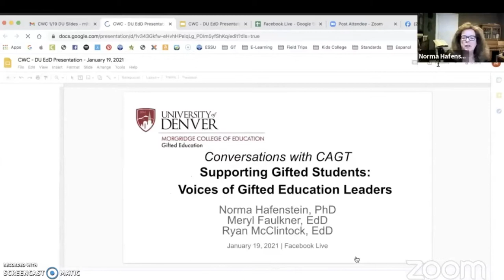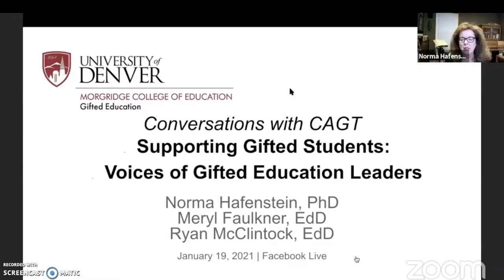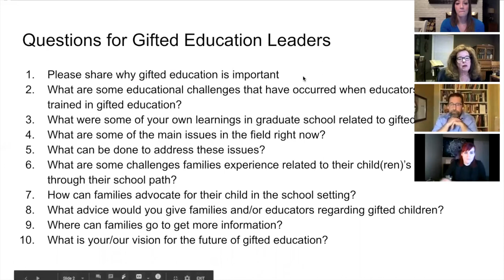Conversations with CAGT: Drs Hafenstein, Faulkner, McClintock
Dr. Hafenstein, University of Denver, will interview two EdD alumni who specialized in gifted education to demonstrate the experiences, impacts, and hopes of gifted education leaders in Colorado. The intent of this session is to share what educators do, why it is important to have educators who have had professional learning in gifted education, and how to work with the school to best serve gifted children.

Dr. Norma Hafenstein, Daniel L. Ritchie Endowed Chair in Gifted Education and Clinical Professor, University of Denver
Dr. Meryl Faulkner, Gifted and Talented Coordinator, Denver Public Schools
Dr. Ryan McClintock, Administrator and GT Facilitator, Douglas County School District